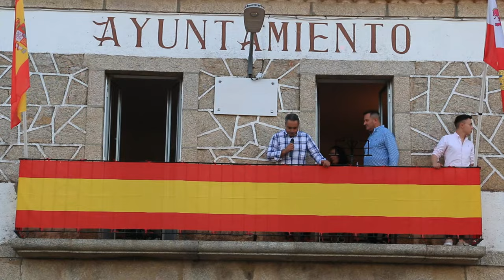Pregón de las fiestas de San Juan en Bogajo